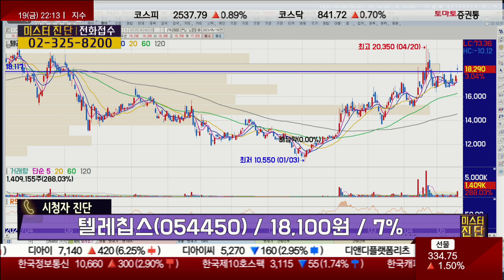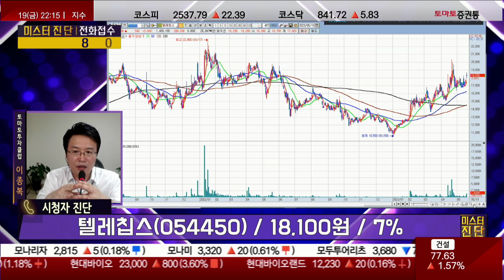추가 매수의 기회? 투자는 비중, 매매는 타이밍 / 텔레칩스(054450) [이종복 전문가_미스터 진단]